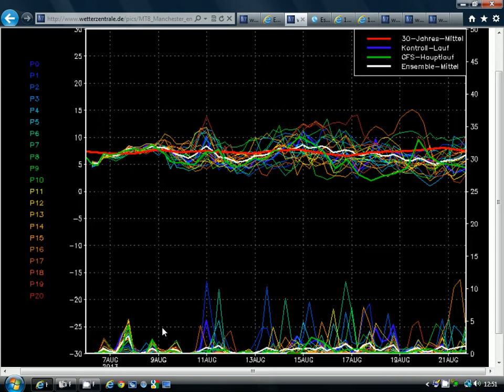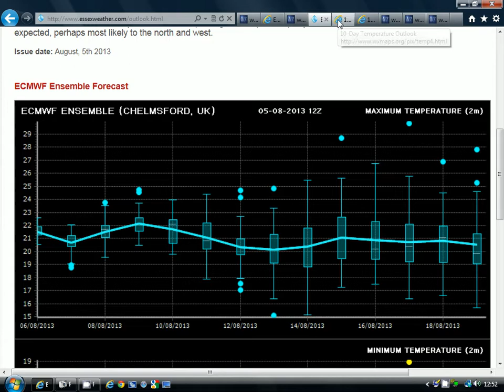"Normal" Conditions For Mid August (6/8/13)